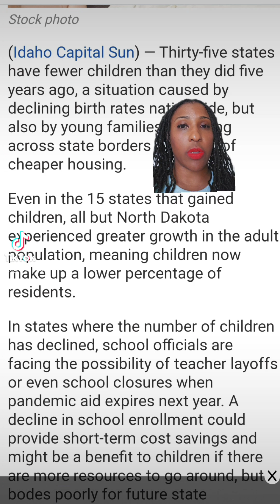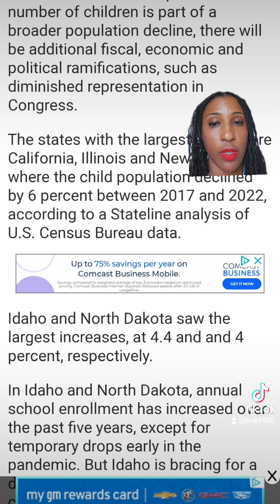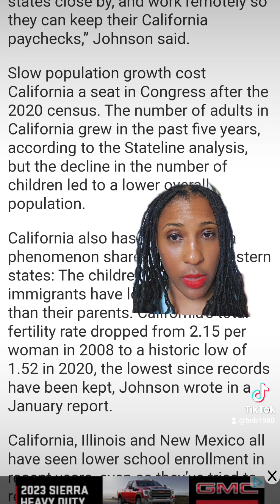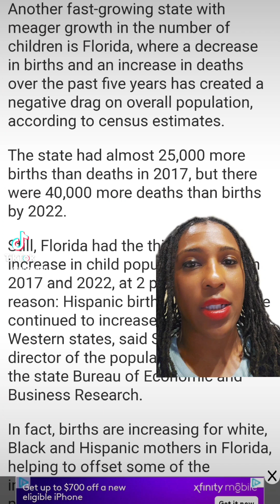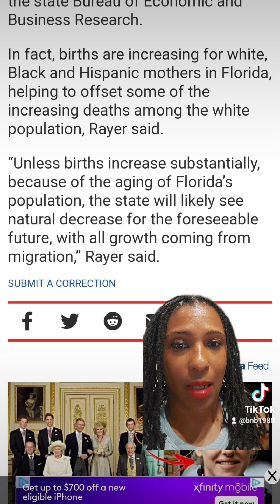Which state do you think had the highest population growth? Did Idaho jump to mind?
Let's talk about states' population growth and the impact of the birth rate decline.